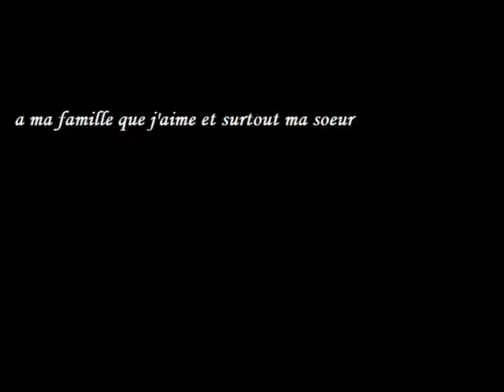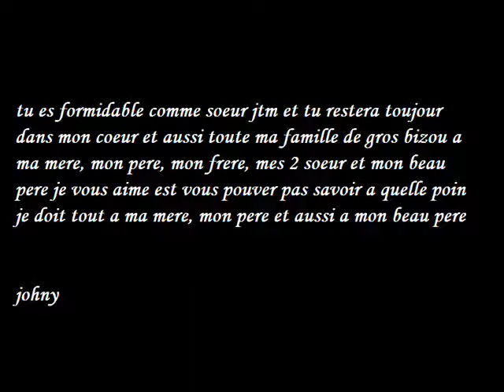a ma famille que jaime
je vous aime ma famille